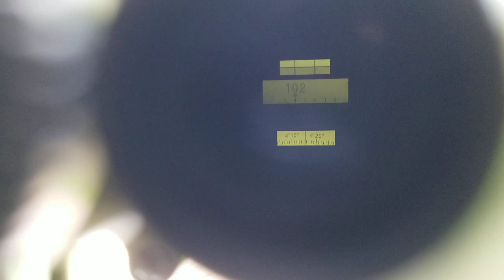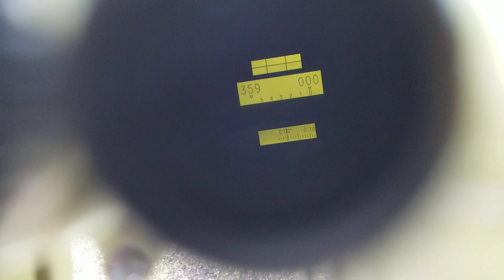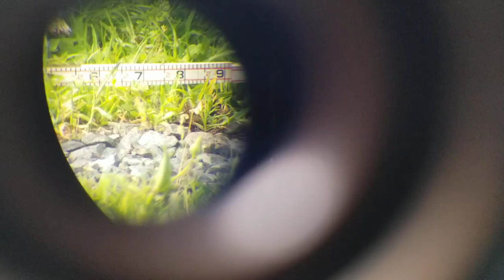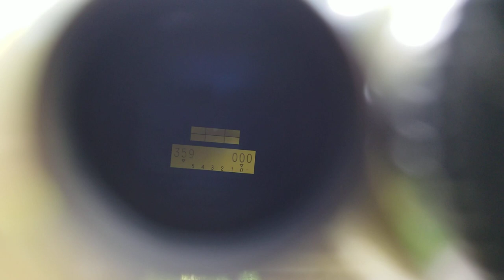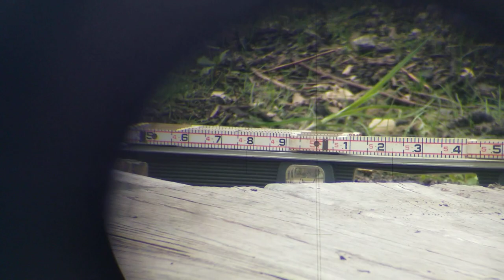Sundial Positioned And Aligned With The Meridian Using GNSS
This is part 2 of 2 after the GNSS data was collected and processed to give the position and the reference azimuth needed to complete the placement and alignment of the sundial using the theodolite.